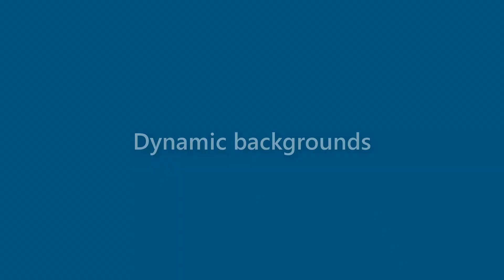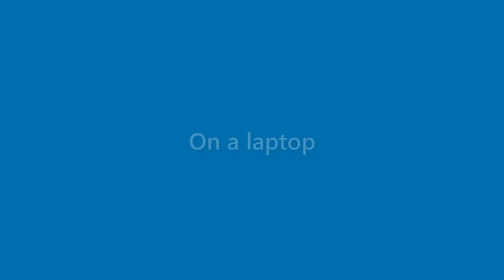Wallace Wooten - appearance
Name Look - Wallace Wooten - appearance. In this video we present "Wallace Wooten" name look and feel in various scenarios.
This video will cover:
How does "Wallace Wooten" look as a personal letterhead?
How does "Wallace Wooten" look on a business card?
How does "Wallace Wooten" look on a computer/laptop screen?
How does "Wallace Wooten" look with different background colors?
How does "Wallace Wooten" look with various fonts?